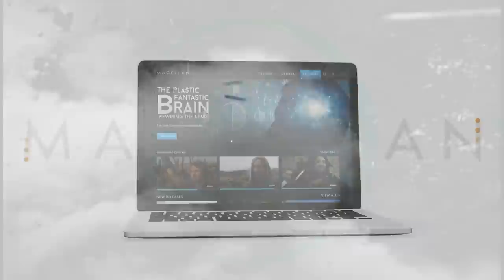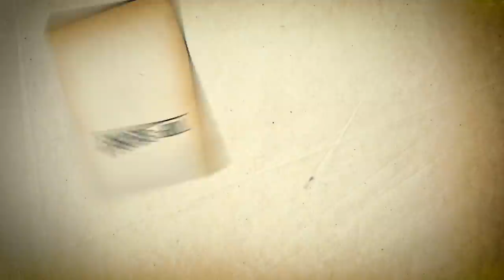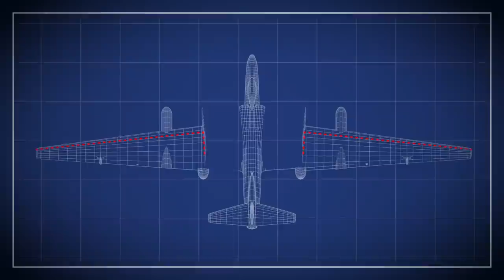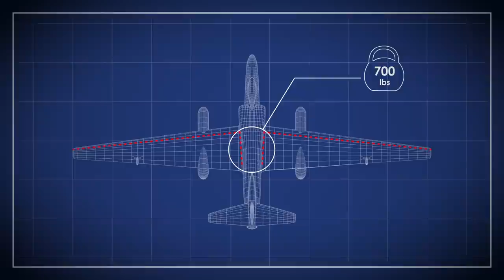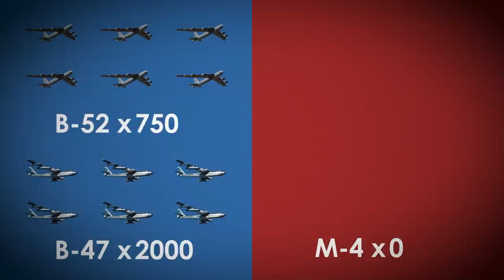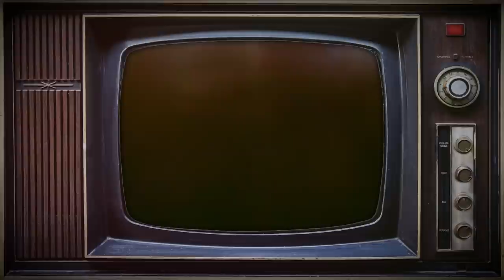U-2: How the Legendary Spy Plane was Born - DOCUMENTARY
Our historical documentary series on the history of the Cold War continues with a video on the development of the Lockheed U-2, an aircraft designed to avoid detection and provide data and information for the United States.